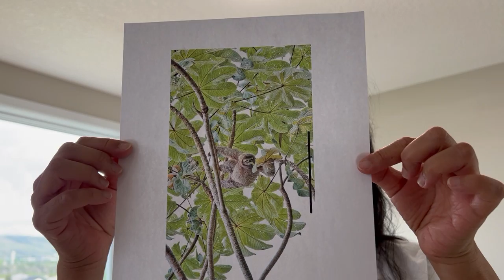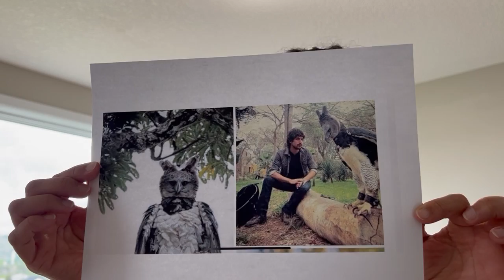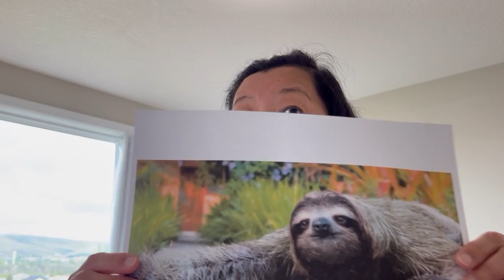2022 0611 "Sloth" Tomy Seino